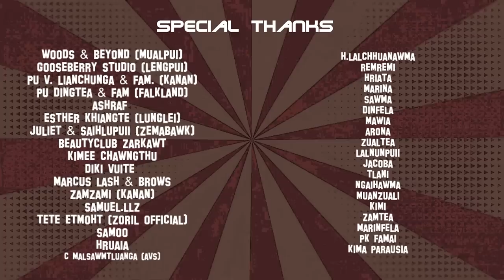TETEA RENTHLEI - BAM LEH RAW! SEK! SEK! (OFFICIAL)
Composer : Myztic Sailo
Music & Recording : Nunzemawia
Video : BS Pictures